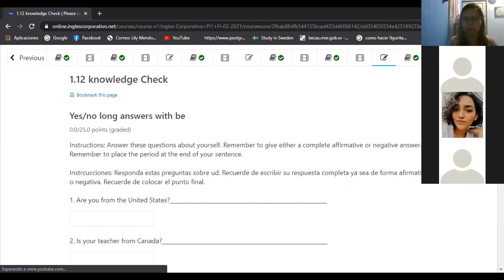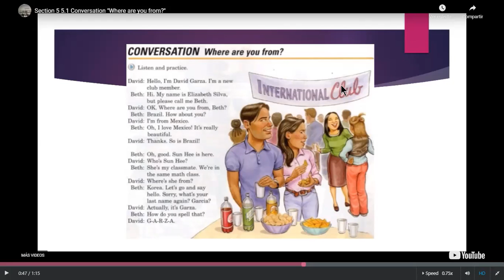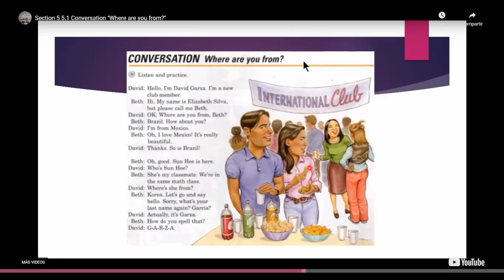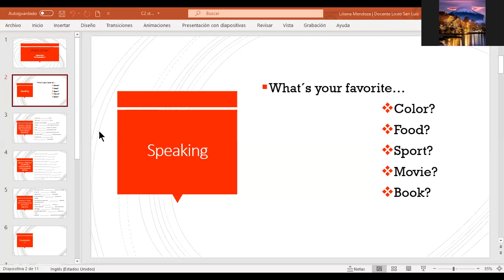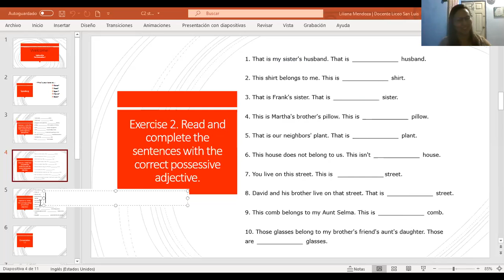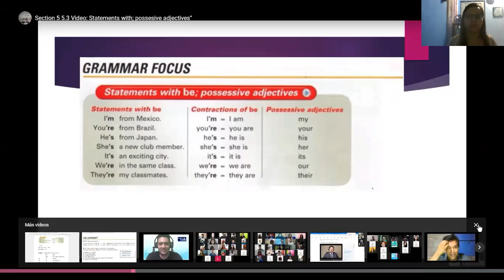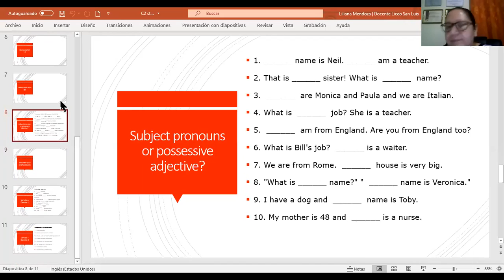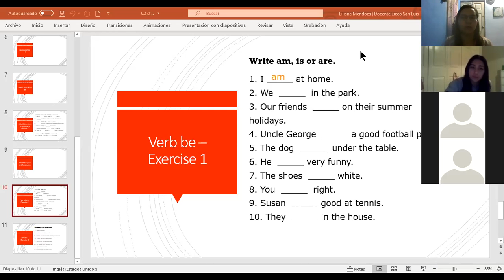Ingles Corporativo- Statements with be. Day 2